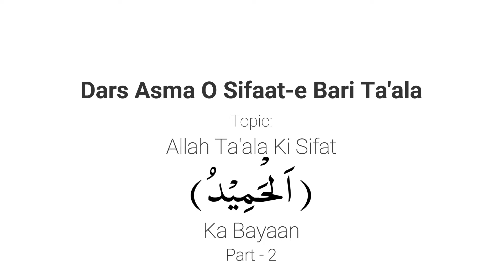Allah Ta'ala Ki Sifat ( اَلْحَمِيْدُ ) Ka Bayaan Part 2 |Muhammad Muaz Abu Quhafah